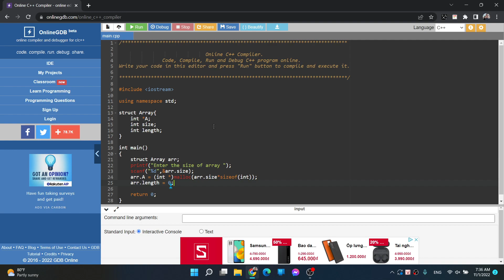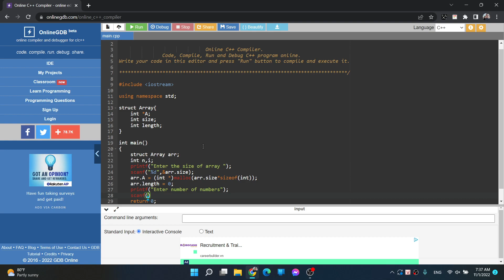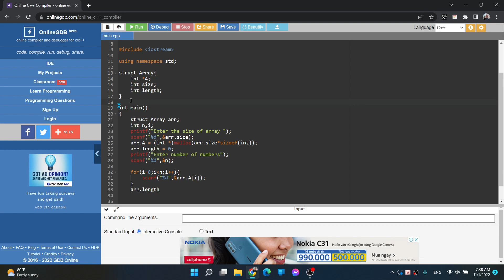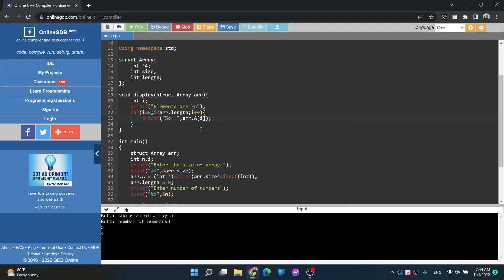DSA in C/C++ | 5 - Arrays ADT | 6 - code demo array / create & access